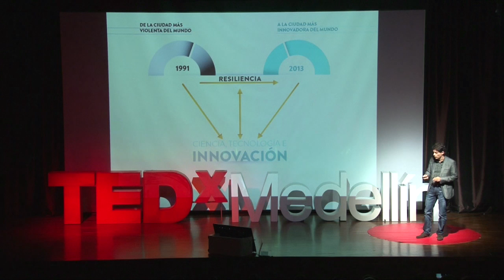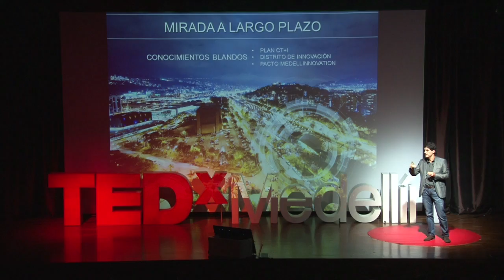Vectores de cambio de una transformación radical | Juan Camilo Quintero | TEDxMedellin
This talk was given at a local TEDx event, produced independently of the TED Conferences. Medellín, Colombia una ciudad que paso de ser señala como una de las más violentas del mundo a ser reconocida como la ciudad más Innovadora del mundo.
Del miedo a la esperanza.

Es administrador de empresas especialista en Formulación y Evaluación de
Proyectos, Prospectiva Estratégica y Negocios Internacionales. Fue director
de la Corporación Tecnnova -institución pionera en el acompañamiento a la
innovación y la investigación en Colombia- y secretario de Productividad y
Competitividad de la Gobernación de Antioquia donde desarrolló el programa
"Antójate de Antioquia".